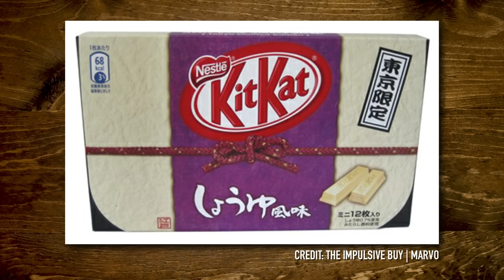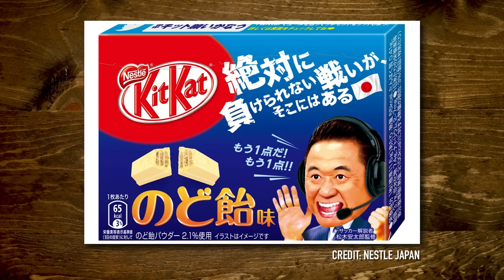Crazy Kit-Kat Flavors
Today, we're guessing if these Kit-Kat flavors are real or fake! GMMORE # 2552

Join us in giving to The History Makers which works to increase documentation and preservation of the African American historical record by educating the public through various media and a series of user-friendly products, services and events. to donate today.

This is Good Mythical MORE, the show after the show. Watch today's main show, Good Mythical Morning,